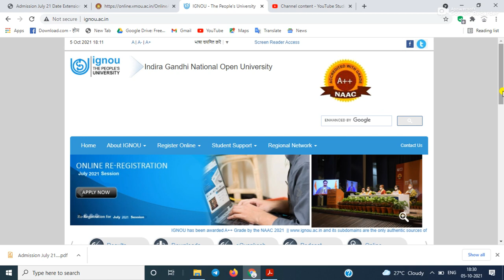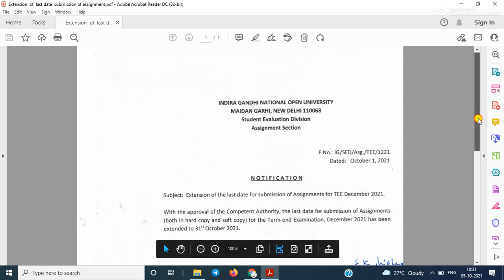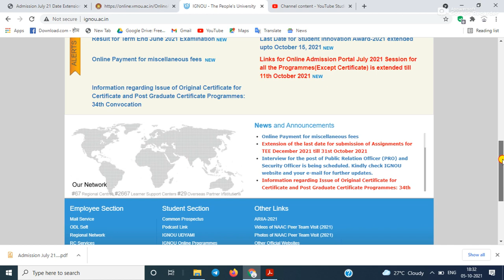IGNOU Assignment last date extended for TEE December 2022 till 31 October 2021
Hi